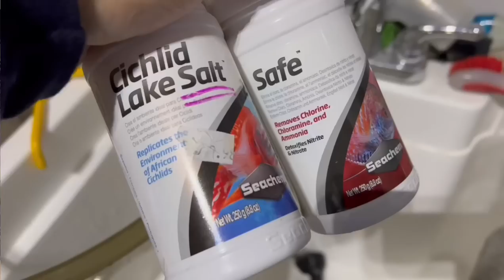The REAL TRUTH about Water Changes! [Want to Understand Water Changes? - Watch This!]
Let's clear the air and get down to the real truth about water changes. Some of you have taken topics in my past videos to mean something totally different from what I really think about water changes. Here is the simple honest truth on the role water changes play in the maintaining of our tanks. How to use them to ensure our fish are healthy. Let's set the record straight and inject some truth and simple common sense into the subject of water changes.

What are your thoughts on this topic? We all learn from each other around here!  Thanks!

Don't ever forget that you reading this right now, YOU ROCK!

Several of the items shown in this video are available at my Amazon store which pays the channel a small percentage on qualified purchases. to see products mentioned along with others that I use and recommend.

It tells YouTube that you're enjoying the channel and encourages YouTube to share the channel with other fish keepers like you and me.

Lighting of the 210 African Cichlid tank provided by JC&P. For their LED lights and the other aquarium products they offer use this link:

All fish shown in this video are from The Cichlid Shack.

Any qualified purchase, after using that link to get to Amazon, will provide the channel with a small percentage. You still get the best price on all goods, so it's a true win-win!
- Visit my TeeSpring store (listed under every one of my videos) and consider purchasing some channel merchandise.  The store offers coffee mugs, tees, hoodies and other cool stuff. All purchases pay the channel a small percentage.
Growing the channel is truly the best way to show support and I thank those of you who have done this.

Live Streaming
Join me and a great group of fish keepers on Saturday's at 11am Central (that's 9am Pacific / Noon Eastern) for The Cichlids & Coffee live stream.  It's a great hour of fish fun and gets into everything from setting up a tank, proper filtration, fish selection and everything in between. I hope to see you there.

A big shout-out to my channel sponsor THE CICHLID SHACK, a provider of top quality fish and fish keeping food and supplies. Visit the shack at thecichlidshack.com and use "shackattack10" for a 10% discount on all products (including food) and use "shackattack15" for a 15% discount on all fish purchases that total over $100.

Thank you to key vendors that have helped with my new fish room including:
Aquarium Co-Op, a top provider of both products and knowledge for all types of fish keepers.
Elite Cichlids, providing the best looking artificial plants available.
Sicce, a top quality manufacturer of aquarium pumps and filters.
Hygger, maker of a variety of aquarium products such as tanks, lights, pumps and heaters.
JC & P, providers of lights, rocks and other quality aquarium products.
Underwater Galleries, makers of the most beautiful ceramic caves available.
Xpertmatic, maker of good quality hang-inside filters and air pumps.

For a behind the scenes look and access to photos and videos not posted anywhere else, please follow on Instagram at: ben.o.cichlid

If you're looking for a very helpful, knowledgeable and supportive group, check out: Ben O'Cichlid on Facebook. Cichlid is in the name but all types of fish keepers are welcome. Be sure to answer all the join-in questions or the group moderators will not let you in. It's how we keep the trolls out.

Thank you for the on-going support and encouragement!